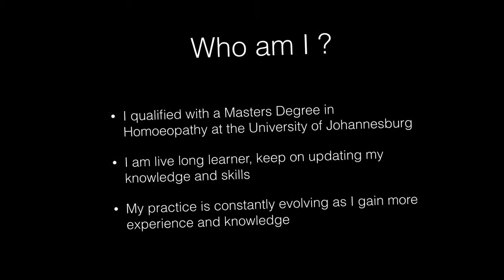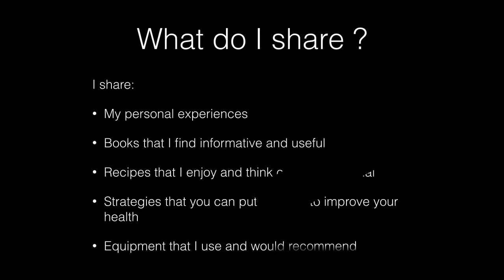You Tube Intro